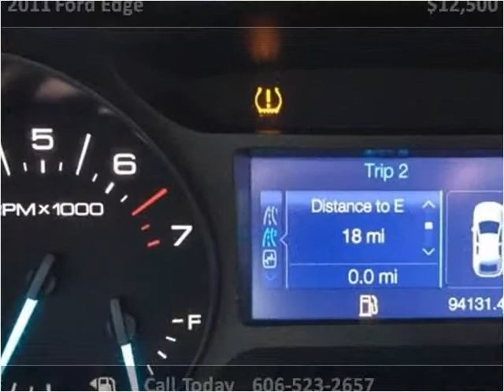2011 Ford Edge Used Cars Corbin KY